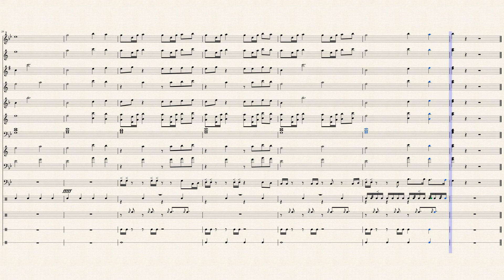Jetski Grizzley by Tee Grizzly ft. Lil Pump